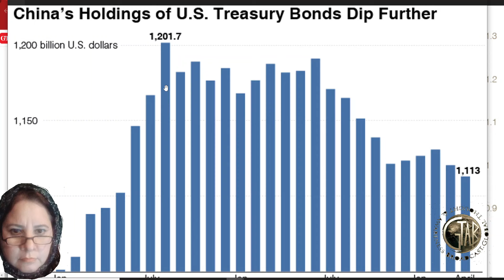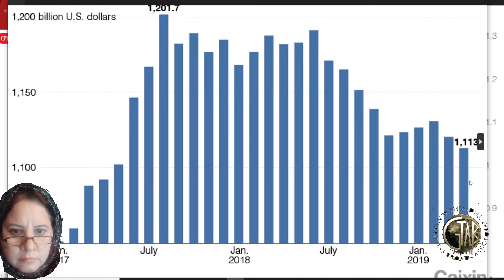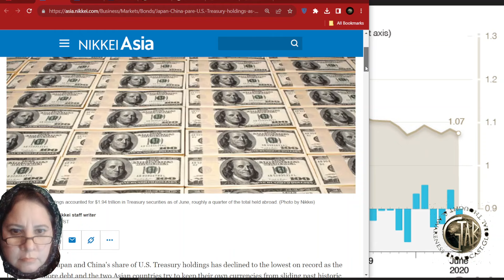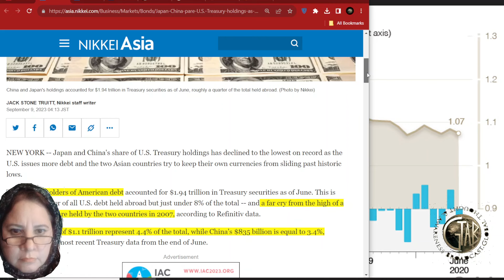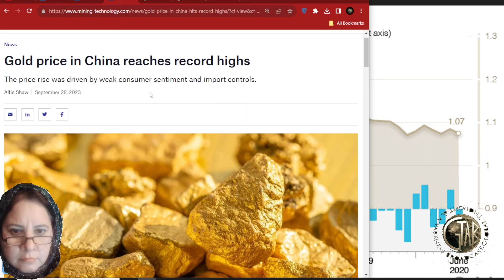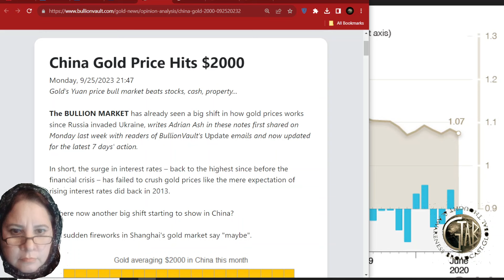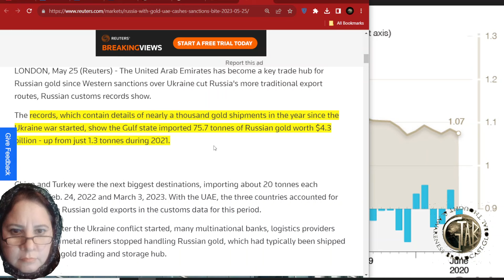China Russia Buying Gold china russia japan gold geopolitics geoeconomics Aneela Shahzad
China Russia Buying Gold
Effects on Global Economy